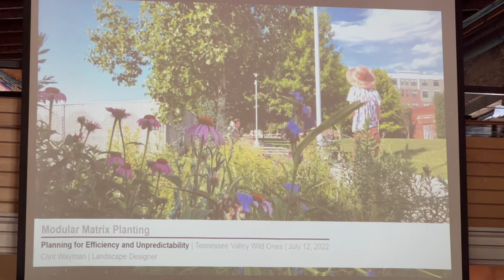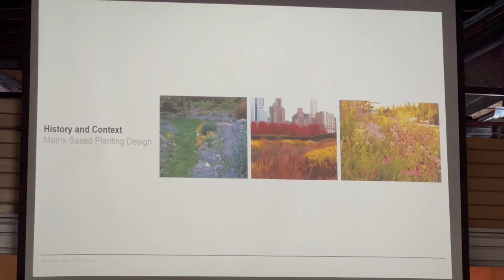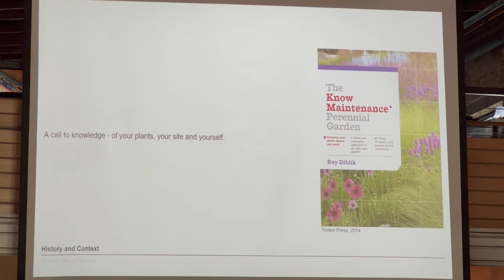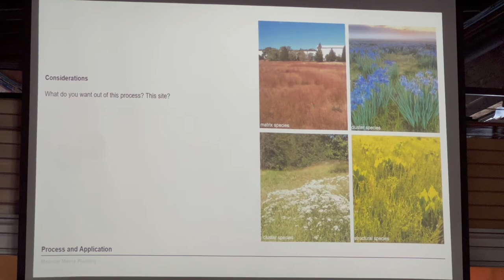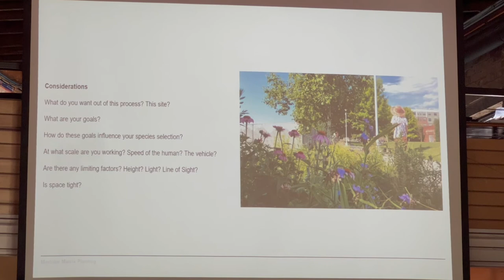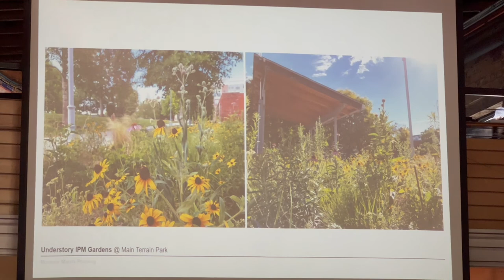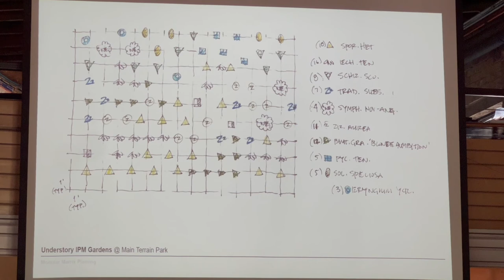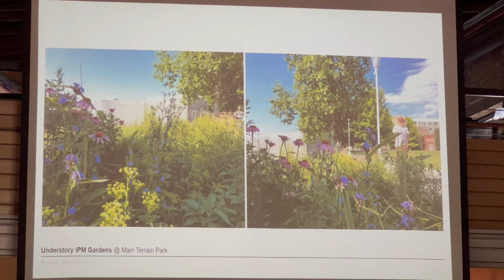Modular Matrix Planting: Planning for Efficiency and Unpredictability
Naturalized plant communities do not exist in single-layer groups of three, five or seven. They are complex, fluid, multi-layered systems that are largely self-sustaining. Modular, matrix-based design provides an approachable method of developing multi-layered plantings with an easily-understood means of installation for gardens of any size. For the native plant advocate, matrix-based planting design allows the homeowner/designer to experiment with plant community establishment while opening up space for nature to fill in the gaps and answer questions that you didn’t even think to ask.